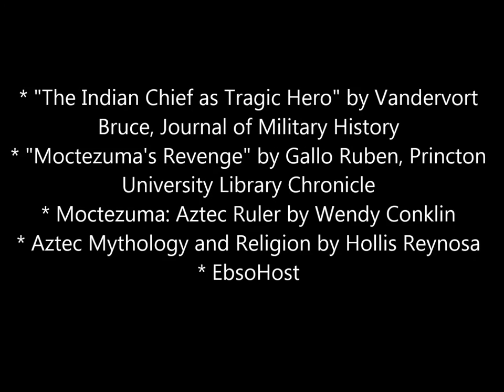Movie 2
Art 116, Aztec Kings